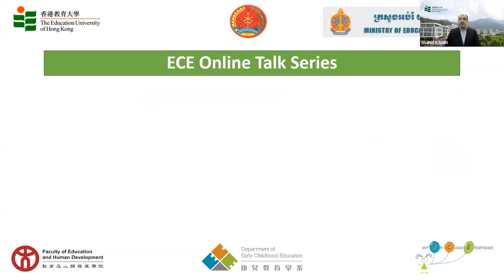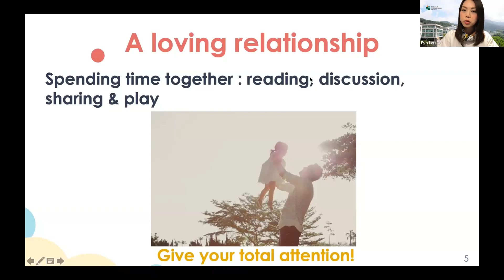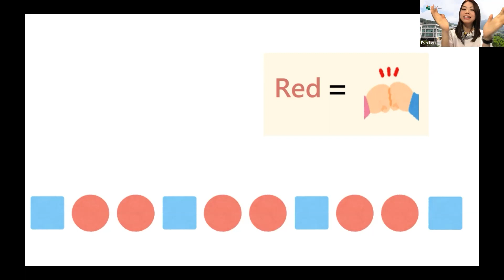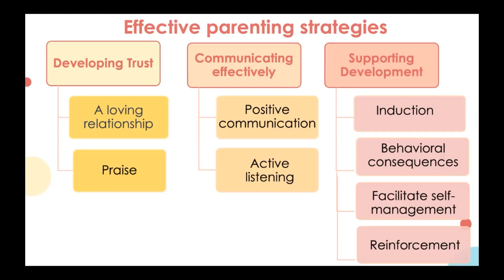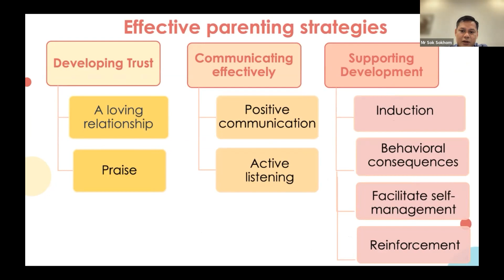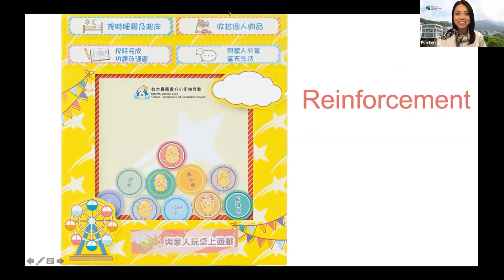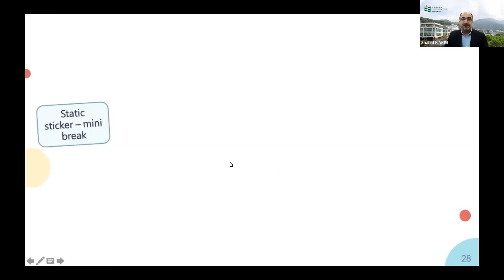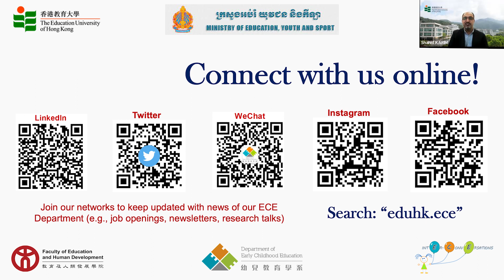Workshop 1: Effective parenting during the early childhood years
Knowledge Sharing on Early Childhood Education: Reaching Out to Cambodian Stakeholders
Cambodian Early Childhood Education Project (CECEP)
Title: Effective parenting strategies during the early childhood years
Speaker: Dr Eva Yi Hung Lau
( Associate Professor and Associate Head,
Department of Early Childhood Education at the Education University of Hong Kong )

00:10 - Welcome and introduction
04:57 - Start
1:49:20 - Q&A session